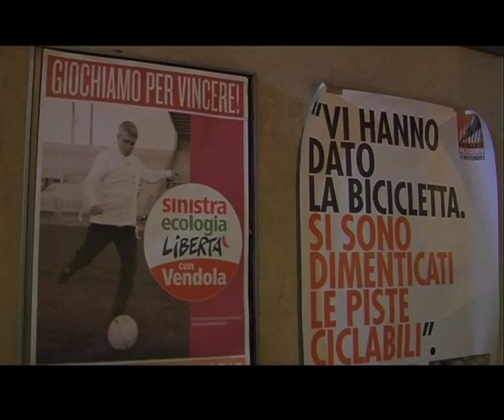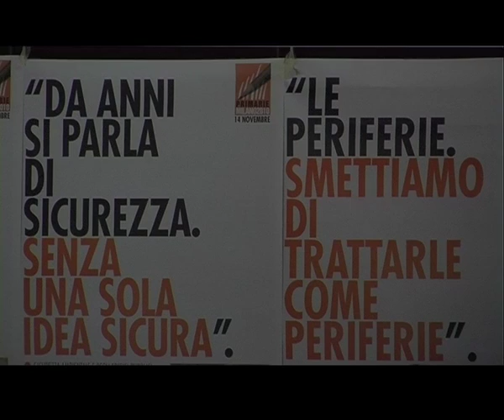Giuliano Pisapia, Nichi Vendola, Gad Lerner - Comizi d'amore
Giuliano Pisapia incontra Nichi Vendola